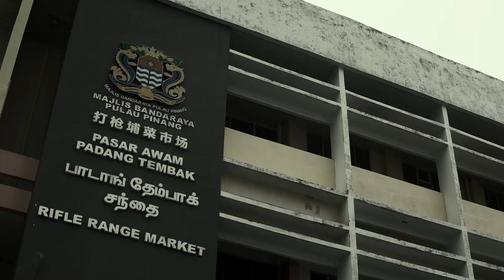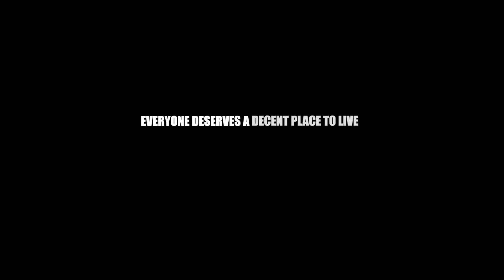Penang : Rifle Range 'Pa Cheng Po'